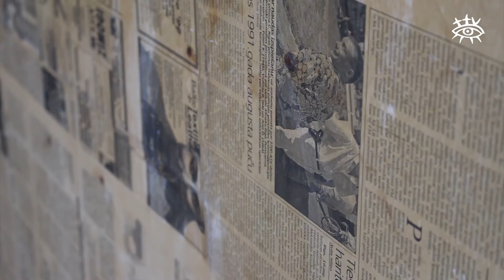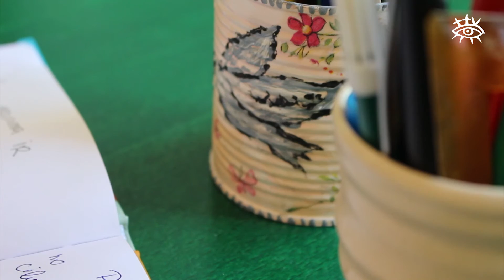Baložu pasts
Talsu pilsētas svētku tēmas “Māksla ienāk Talsos” ietvaros, kādreizējā pasta ēkā, radīta vieta “Baložu pasts”, kurā savu vietu ir atraduši radoši cilvēki un mākslinieki, veidojot amatiermākslas un modernās mākslas izstādes, mākslinieku atvērtās darbnīcas un ekspozīcijas.